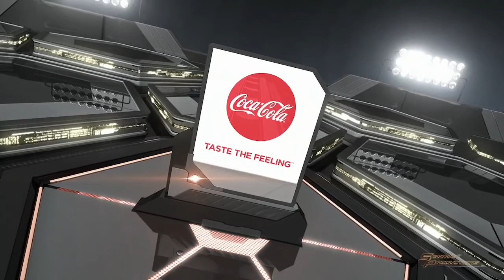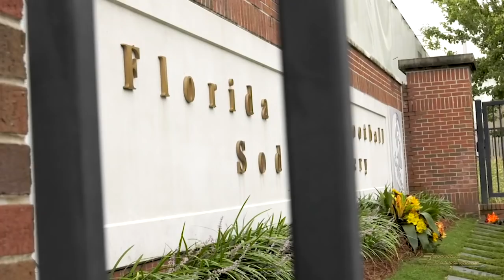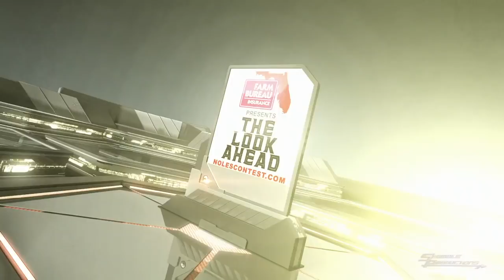Inside Seminole Football: Episode 4 Northern Illinois